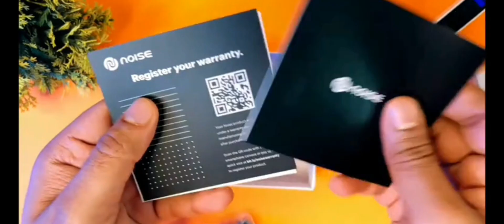noise buds verve unboxing & review | unboxing by sajan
NOTE : ALL THE IMAGES/PICTURES SHOWN IN THE VIDEO BELONGS TO THE RESPECTED OWNERS AND NOT ME. I AM NOT THE OWNER OF ANY PICTURES SHOWED IN THE VIDEO Note Copyright Disclaimer Under Section 107 of the Copyright Act 1976, allowance is made for "fire use" for purposes such as criticism, comment, news reporting, teaching, scholarship, and research. Fire use is a use permitted by copyright statute that might otherwise be infringing.